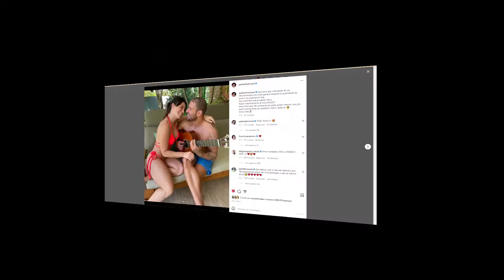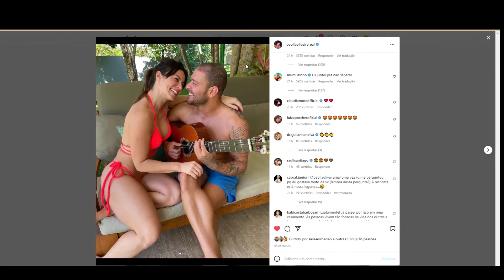Paolla Oliveira se manifesta após rumores de término com Nogueira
Diante disso, nesta terça-feira (27/9), a atriz se manifestou.

Com uma publicação no Instagram, Paolla fez questão de deixar claro que está tudo bem entre ela e o cantor. A atriz dividiu com os seguidores uma série de fotos juntos e, na legenda, lamentou que “um relacionamento pra muita gente é baseado na quantidade de posts e na presença on-line”. “Nosso relacionamento é real e NOSSO”, acrescentou ela.

Paolla Oliveira e Diogo Nogueira assumiram namoro em 2021.

“Que pena que a felicidade de um relacionamento pra muita gente é baseada na quantidade de posts e na presença on-line. Que maravilha que pra gente não é. Nosso relacionamento é real e NOSSO. Essas fotos aqui são porque eu já queria postar mesmo, mas pra quem precisa delas por qualquer motivo, estão aí. 😉 Good vibes ✌🏻”

FONTE: Coluna LeoDias